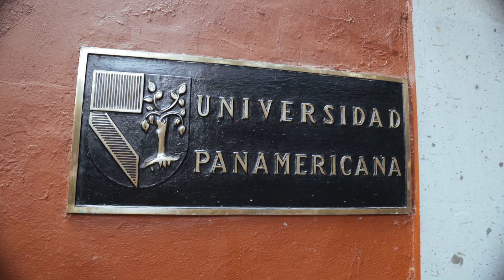Analyzing Breakthroughs in Liver Regeneration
Collaboration with Universidad Panamericana provided Biology student Anan Quan with the opportunity to conduct critical research while exploring a future career in medicine during her MISTI internship in Mexico.

misti.mit.edu